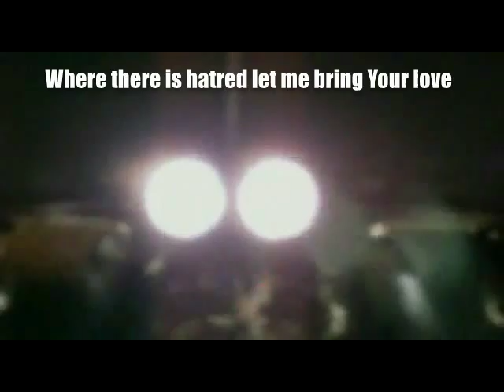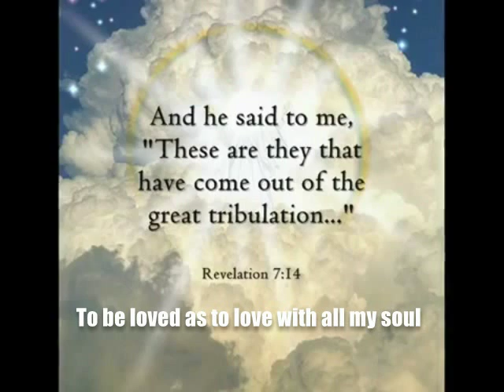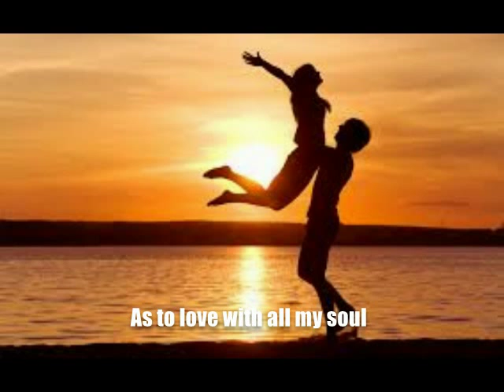Prayer of St Francis w Lyrics Michael O'Brien Sounds of Medjugorje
AKA. Make me a channel of your peace.